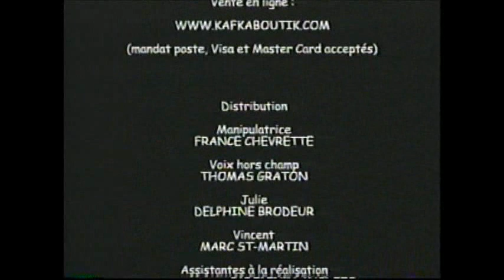Les belles aventures de Patou | Boogie, le petit raton-laveur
Volume 1 : Boogie, le petit raton-laveur
Production : Films Zingaro Inc./MPV Productions Inc.
Distribution : MPV Jeunesse (Les Disques MPV Inc.)

Aucune défaillance majeure sur la vidéocassette.